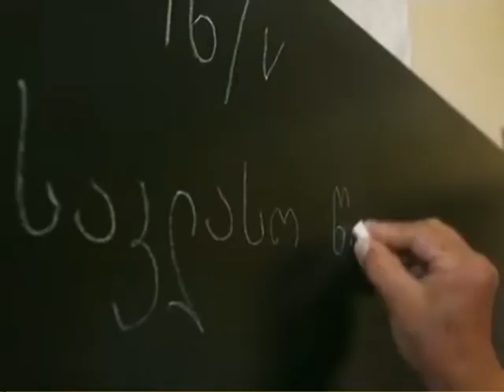speqtri 10 09 2019